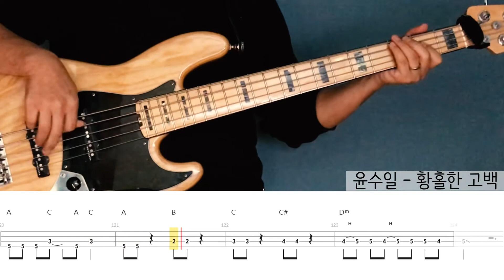윤수일_황홀한 고백_Bass Cover Solution No.100 with TAB Download (베이스 커버 타브악보 다운로드)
후원 계좌 : 국민은행 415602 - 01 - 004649 서민석
여러분의 소중한 후원금은 더 좋은 컨텐츠 제작에 사용됩니다.감사합니다!!

베이스 레슨 및 기타 문의